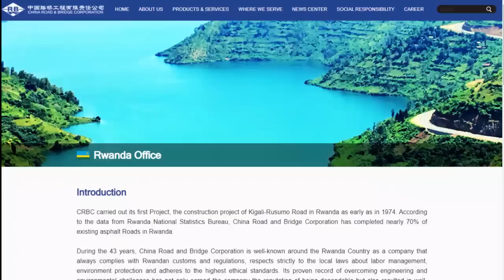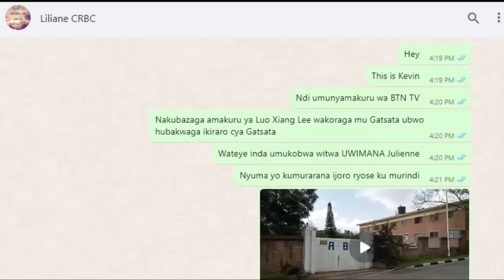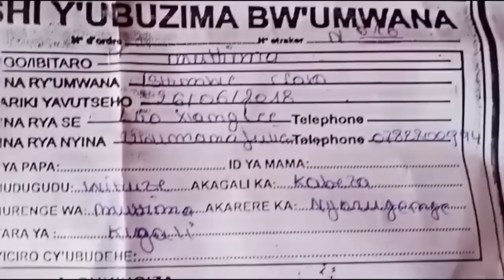KIGALI: BIRABABAJE// ARATABAZA, YATEWE INDA N'UMUSHINWA AKIRI MUTO AMUKANGISHIJE KUMWIRUKANA KU KAZI